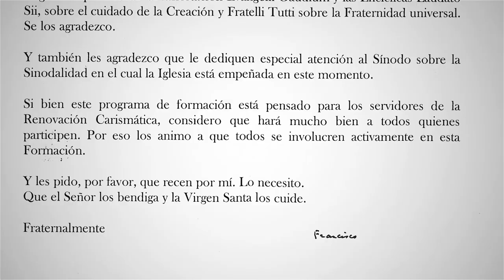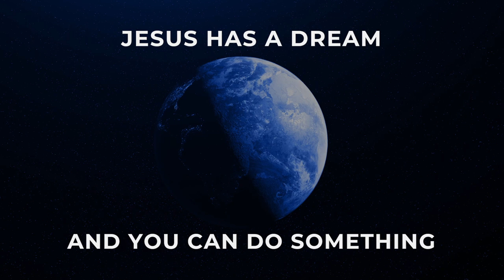Integral Formation Program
A formation program offered by CHARIS for all those who wish to deepen their understanding of the Church, the Catholic Charismatic Renewal and themselves.